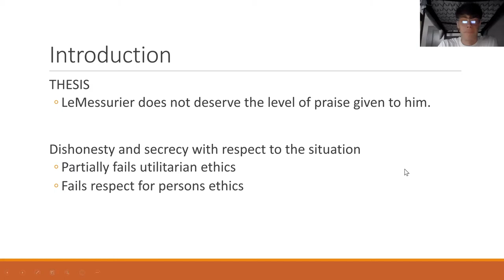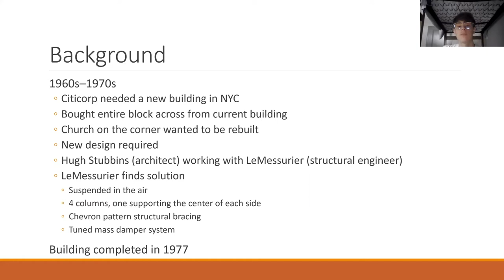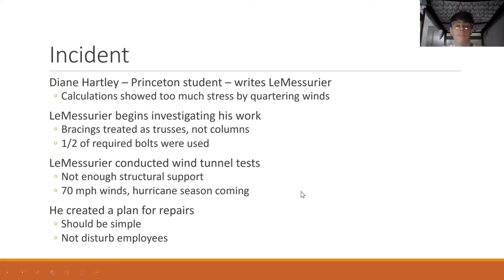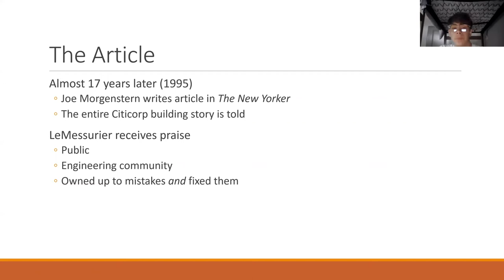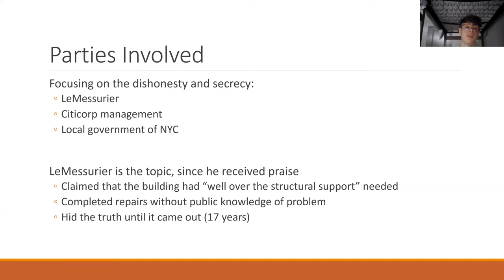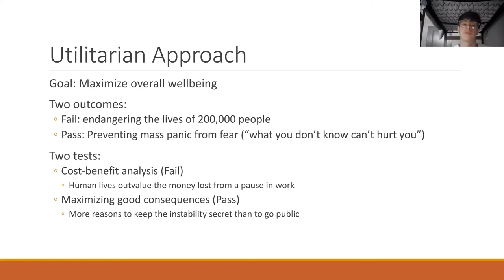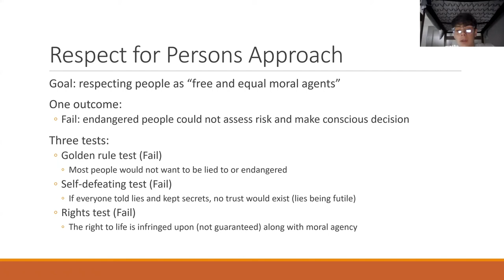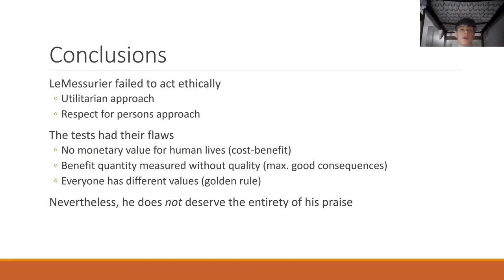LeMessurier and the Citicorp Building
phil 325 final presentation